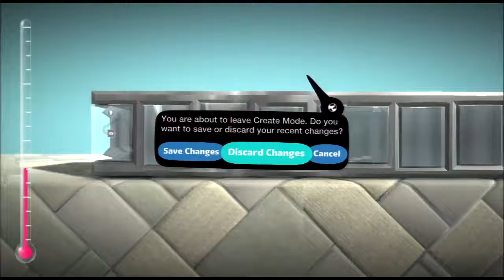Mega Moon Madness S4 Episode 47 - The Bubble Gang